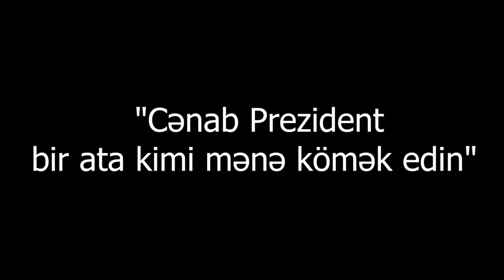"Nə oğlum var, nə qızım, nə olar səsimi eşidin"-Xəstəlikdən əziyyət çəkən qadın fəryad etdi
Şikayətçi Zeynəb Qarayeva:"Bir dərdə düşmüşəm, gümanım heç yerdən yoxdur. Xahiş edirəm cənab prezident, bir ata kimi mənə kömək edəsiniz!".